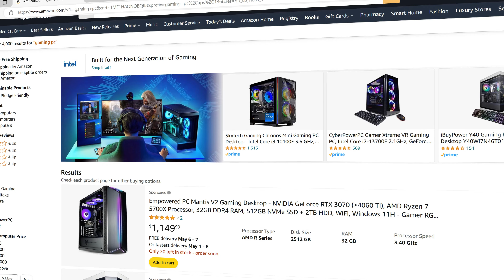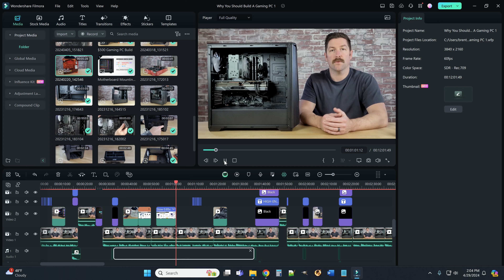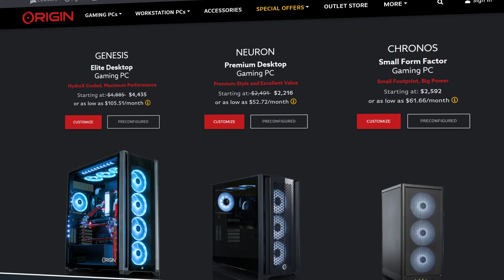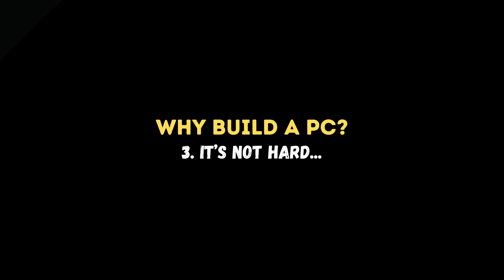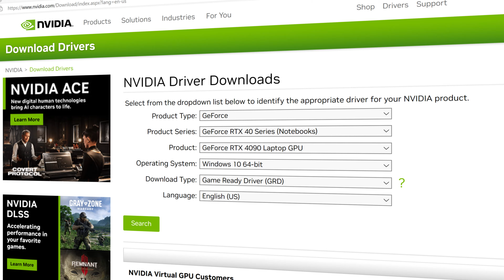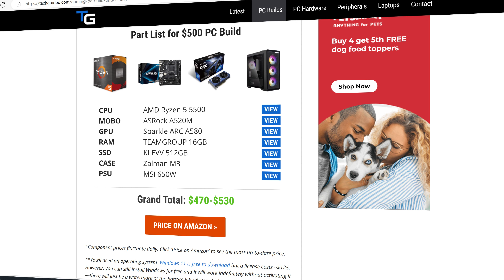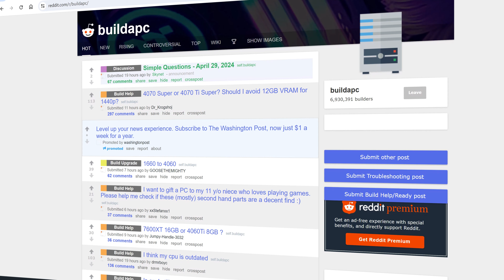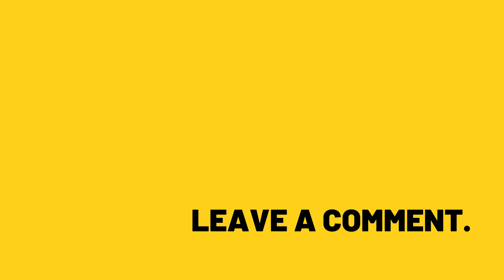Why You Should Build A PC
Considering building your own gaming PC? In this video I'll go over five reasons why you should build your next system.